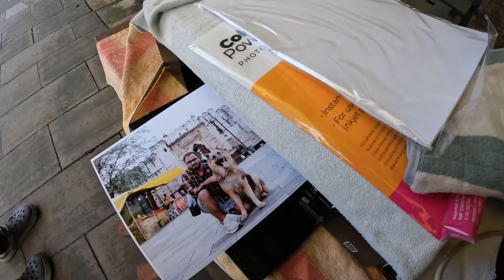Ranchi to Mumbai with German Shepherd | Ramtek, Maharashtra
Dear YouTube family i am sorry I’m not able to upload videos in regular basis. Because I have take huge responsibility for A animals shelter. But don’t worry soon I’m planing to travel from Ranchi to Mumbai - Kanyakumari
Follow other platform to see Ragnar Current post

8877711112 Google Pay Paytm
UPI thebanjaaraboy@upi